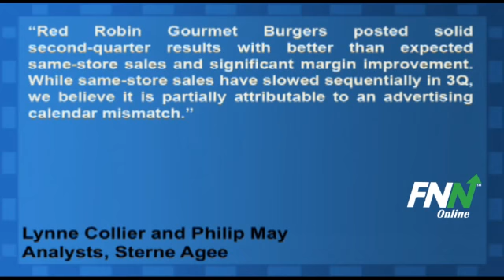Shares of Red Robin Soar After Surprise Q2 Under New Management Team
Red Robin Gourmet Burgers (NASDAQ:RRGB) shares increased 9% before the market opened on Friday following a new management that delivered a 59% boost in net income over the Q2.

Analysts Lynne Collier and Philip May of Sterne Agee said, "Red Robin Gourmet Burgers posted solid second-quarter results with better than expected same-store sales and significant margin improvement. While same-store sales have slowed sequentially in 3Q, we believe it is partially attributable to an advertising calendar mismatch."

Red Robin Gourmet Burgers (NASDAQ:RRGB) has a potential upside of 14.9% based on a current price of $33.85 and an average consensus analyst price target of $38.89.